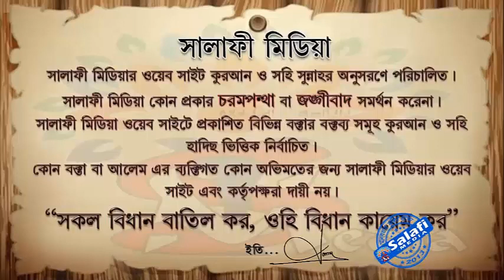মুসলমানের জাতি, বংশ, গোত্র সম্পর্কে ᴴᴰ┇ শাইখ মুখলেসুর রহমান মাদানী